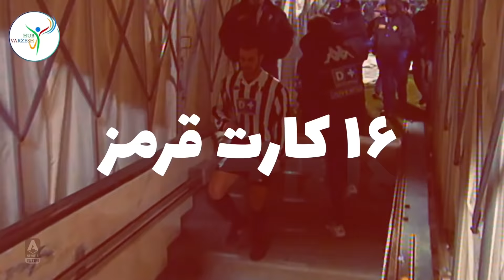بازیکنانی که بیشترین کارت قرمز رو در تاریخ فوتبال گرفتند